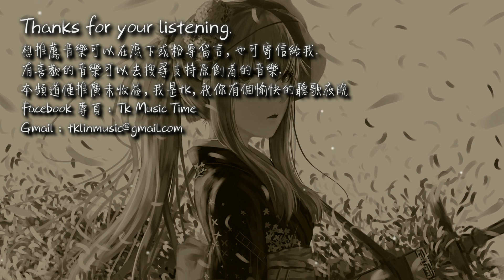阿YueYue - 長安姑娘「誰知歸家一夢，彼岸花上焚。」[ High Quality Lyrics ][ Chinese Style ] tk推薦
近期每天於中午12點分享，
我是tk，祝你有個愉快的聽歌夜晚。

►歌曲資訊 Song Imformation：
作詞：譚諾龍
作曲：譚諾龍
編曲：李大白/卯雪十一
原唱：李常超
混音：幺嘮
笛簫：囚牛
二胡：二胡妹
吉他：大牛
制作人：李大白
OP：扭湃哇音樂
發行公司：扭湃哇音樂

►歌詞 Lyrics：
紅塵來去散無痕
醉酒當歌思故人
不見千裏萬裏 悲歡與愛恨
夢中清明雨紛紛
夢外胡笳聲陣陣
戲中唱遍人生幾回春

琵琶聲聲撥入幾抹春
大漠黃沙暮色染黃昏
故城樓眺望遠方的那個人
是否依然等待他歸程
黑雲壓城 白草舞北風
長安姑娘 心繫遠征人
戰鼓聲聲 鐵馬破關門
待君歸來 一世一雙人
紅塵來去散無痕
醉酒當歌思故人
夢中清明雨紛紛
夢外胡笳聲陣陣

紅塵來去散無痕
醉酒當歌思故人
夢中清明雨紛紛
夢外胡笳聲陣陣

紅塵來去有幾輪
醉酒當歌笑俗人
誰知歸家一夢 彼岸花上焚
夢中熙熙笑陣陣
夢外淒淒風冷冷
戲外哪像戲中有幾春